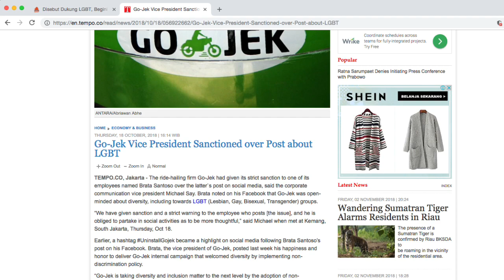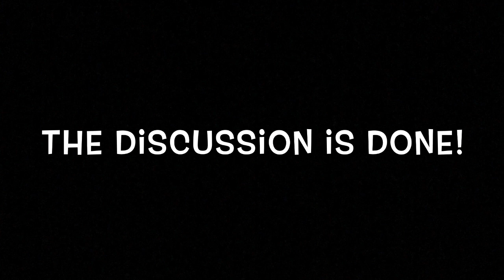Business Communication- CEO of Gojek Supports The LGBT Community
EVENT 1A

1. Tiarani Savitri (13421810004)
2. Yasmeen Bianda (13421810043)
3. R. Daffa Andaru (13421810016)
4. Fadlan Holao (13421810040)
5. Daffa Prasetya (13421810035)